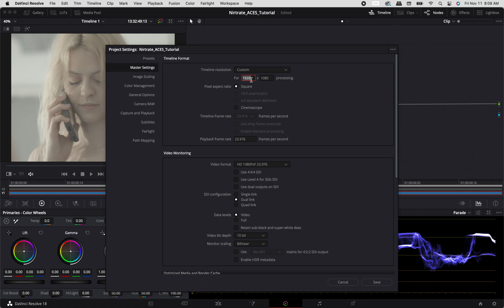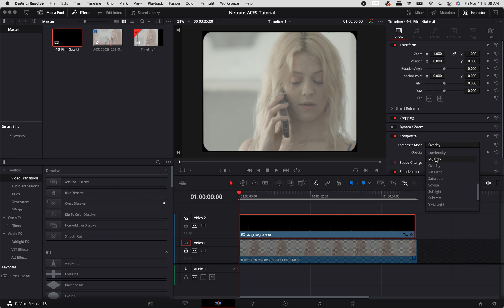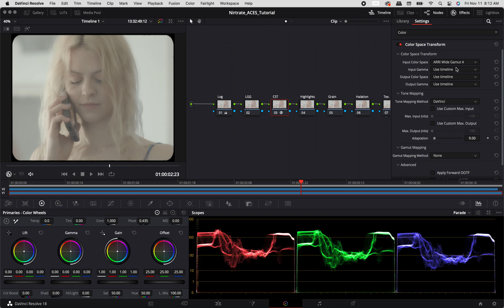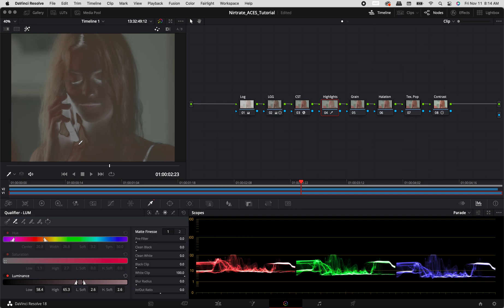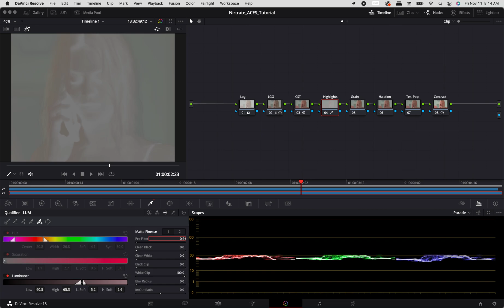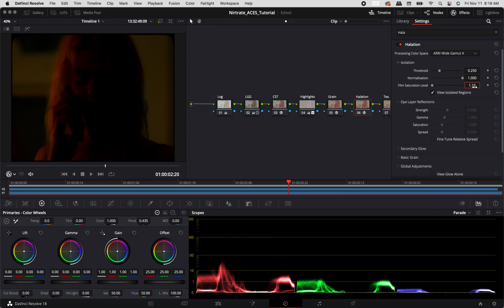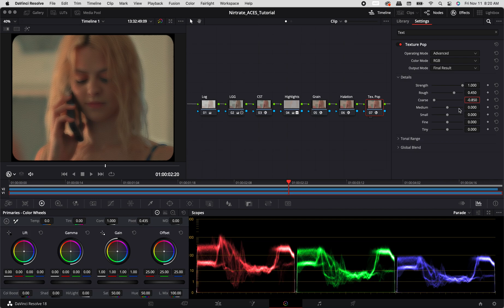Creating a 16mm Filmlook in DaVinci Resolve 18 (ZCam E2 Colorgrading Tutorial)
The following colograding tutorial goes over some basic steps to grade ZCam (ZLog2) footage in order to achieve a 16mm filmlook.

Please note that in addition to the footage being shot in log, a vintage, Russian lens was used to push the softness of the image.

The chapter markers for this tutorial are listed below -

00:00 - 00:19 | Introduction
00:19 - 01:00 | Project Settings & Color Management
01:00 - 01:21 | 4:3 Film Gate
01:21 - 02:05 | Node Layout
02:05 - 02:24 | Log Adjustment (Softness)
02:24 - 03:01 | Color Space Transform Settings
03:01 - 03:40 | Lift, Gamma, Gain (Offset Adjustment)
03:40 - 04:28 | Highlights (Qualifier Settings)
04:28 - 05:22 | Grain Settings
05:22 - 06:36 | Texture Pop
06:36 - 07:11 | Final Look

If you want to learn more on colorgrading, check out my tutorial on Creating a Warm Indie Look -

-CharlieKnottFilms